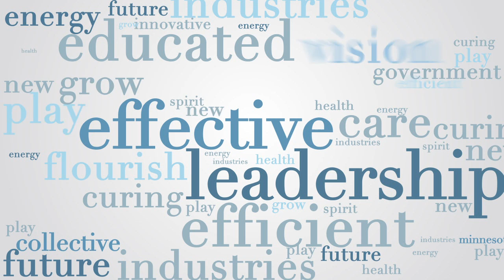Changemakers: Cathy Maes (ICA Food Shelf)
"Changemakers: Leaders Among Us" shines a spotlight on the people and groups making an impact in our community. It is my hope that by telling each other's stories we can harness a collective spirit to build a brighter future.